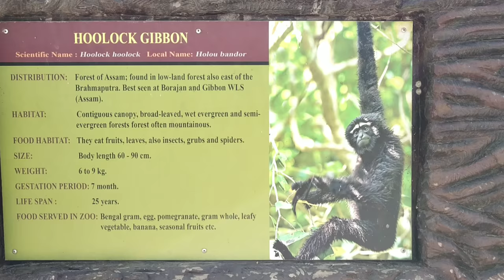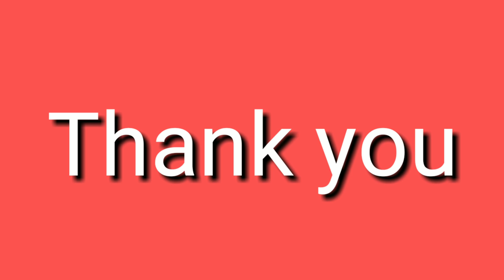Hoolock Gibbon in Assam State Zoo cum Botanical Garden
The only tribe of apes inhabiting the country is the Hoolock Gibbons, found in the Assam.  Recently two nos of Hoolock Gibbon came in Assam State Zoo cum Botanical Garden which is the major tourist attraction now.